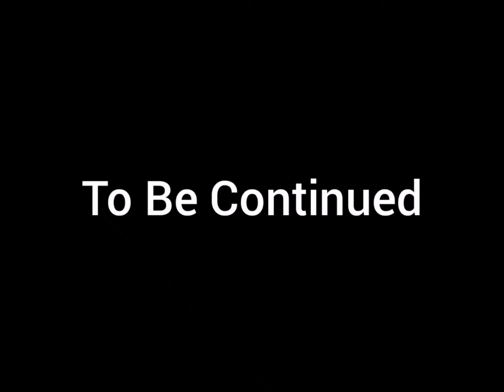Math Book Object Show